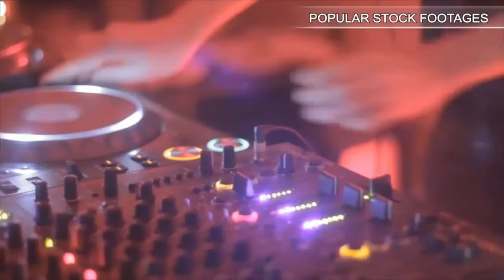Farm Field. Timelapse Clouds.. Stock Footage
You have watched Farm Field. Timelapse Clouds.. Stock Footage"